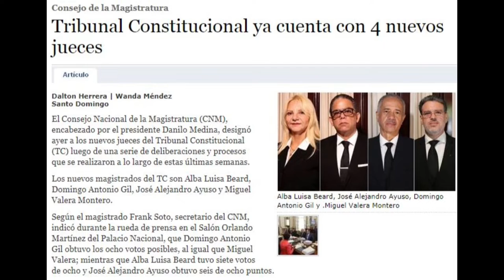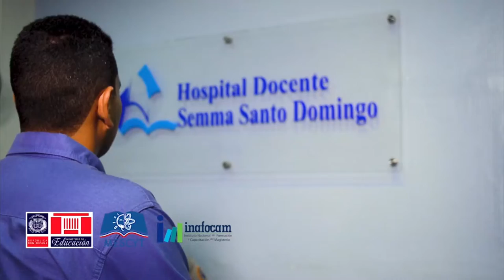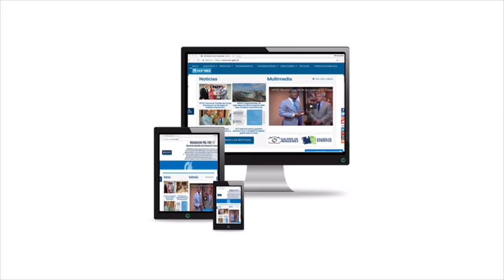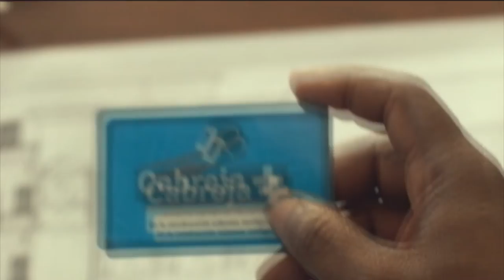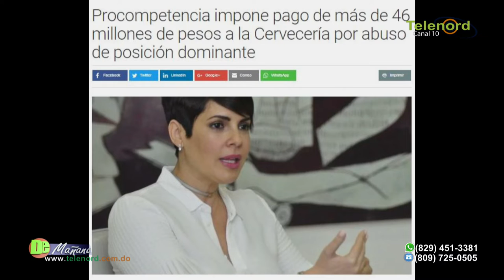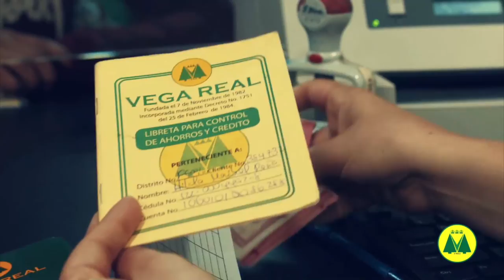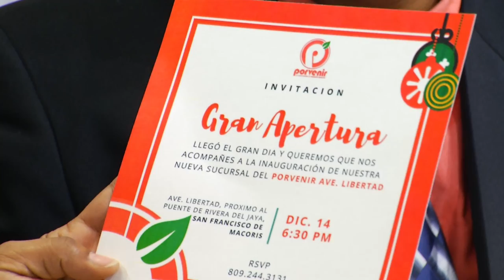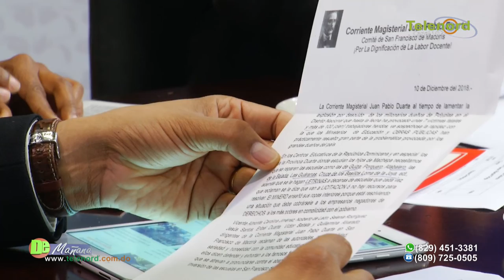De Mañana 11 de diciembre 2018